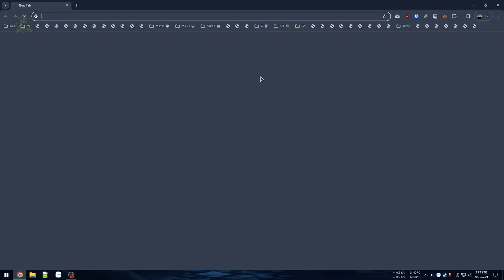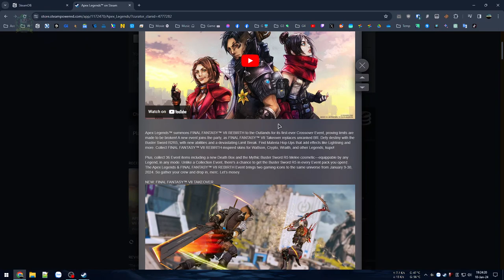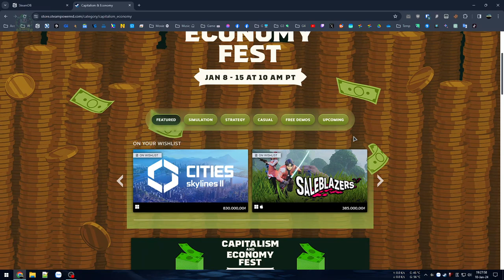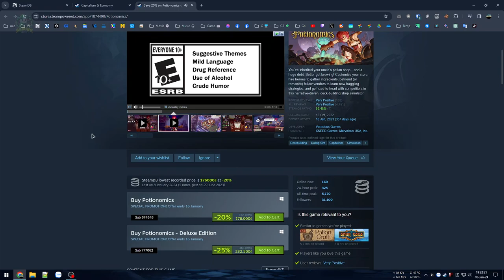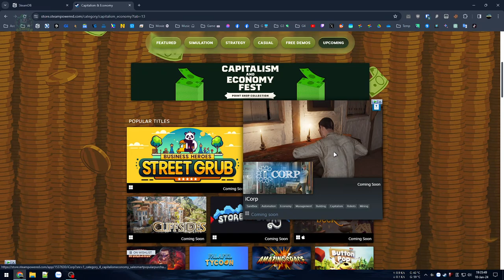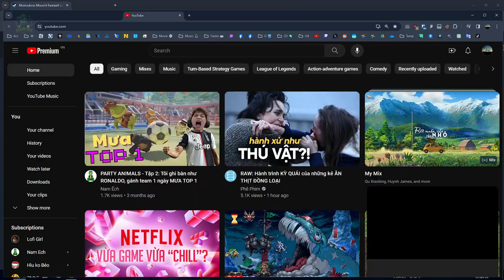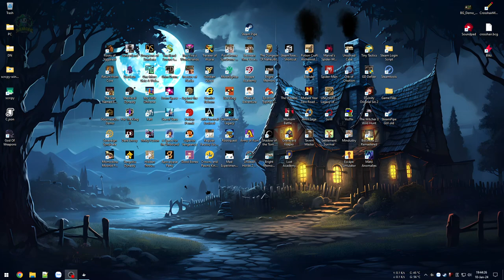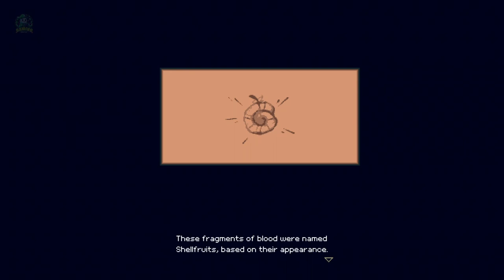Lướt Steam tí rồi phiêu lưu cùng em Momo đi cứu dân làng - Momodora: Moonlit Farewell #1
Thử qua game mới tiếp nối dòng game Momodora đã có truyền thống lâu đời từ hơn chục năm trước, vẫn phong cách Metroidvania của dòng game platform 2D thường thấy.
Các phần trước: Momodora I, Momodora II, Momodora III và Momodora: Reverie Under the Moonlight.

00:00 - Lướt Steam tí
23:29 - Vào game - Koho Village
49:17 - Springleaf Path
1:24:37 - Chiến Harpy
2:11:07 - Boss Miêu nữ